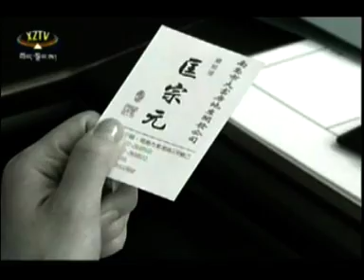Tibetan Language film ( སྟེ་ཕྲག་མ་ ) Part 5